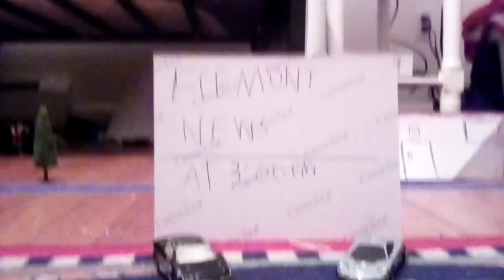NASCAR craziness! The Nuclear situation Part 2